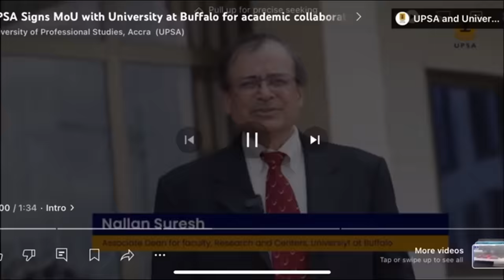A NIGERIAN FIRST TIME AT THE UNIVERSITY OF PROFESIONAL STUDIES IN GHANA, AND SINGER BECCA IS HERE.